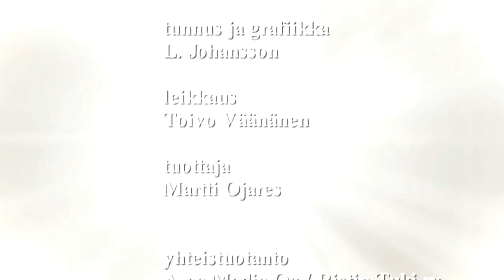Pirkko Vesavaara Jumalan huolenpito